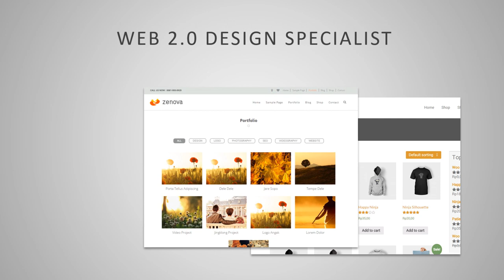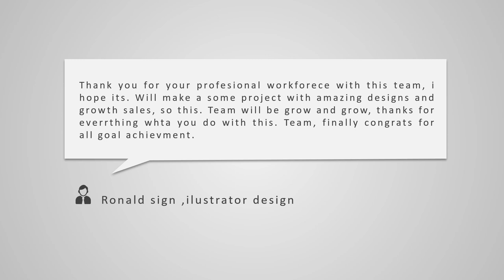Jasa Video Promosi, Video Iklan, Video Animasi, Video Pemasaran di Paseban, Senen, Jakarta Pusat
Jasa Video Promosi, Video Iklan, Video Animasi, Video Pemasaran di Paseban, Senen, Jakarta Pusat. Seiring dengan berkembangannya teknologi dan multimedia, metode pemasaran yang efektif dan efisien juga mengalami perubahan. Harus diakui bahwa pemasaran berbasis digital menjadi alternatif pilihan yang sangat efektif.